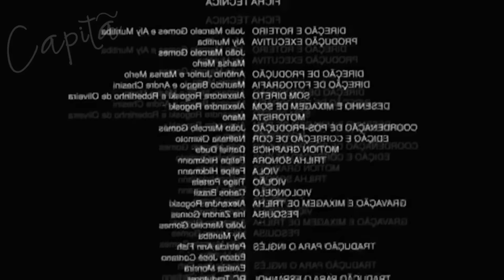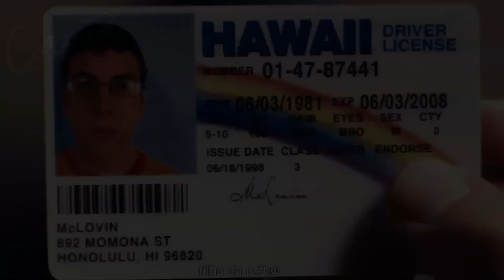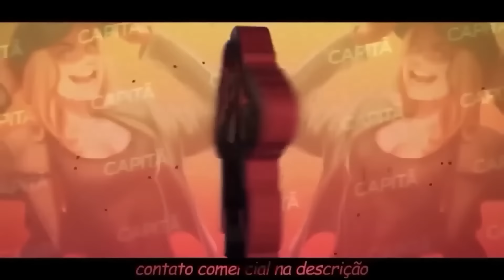OSH KKKK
SÉRIES E FILME USADOS:

00:00 Venom
00:13 Avatar 2
00:35 Fora de Controle
00:41 Tropa de Elite
00:56 TED 2
01:15 Hunter x Hunter
01:30 TED 2
01:40 The Witcher
01:55 Um Lugar Silencioso
02:07 The Witcher
02:33 The Witcher
02:45 Cavaleiro das Trevas
02:59 SuperBad
03:15 Deu a Louca na Chapeuzinho 2
03:38 Homem Aranha
03:57 Amsterdam
04:11 Gato de Botas 2
04:23 Pense como Eles Também
04:02 Donnie Darko
04:15 Pense como Eles Também
04:47 Donnie Darko
04:56 iCarly
04:58 As Calouras
05:40 Pense como Eles Também
06:00 The Boys
06:10 Donnie Darko
06:22 Meu Filho
06:33  Venom
06:45 Divergente
07:58 Elite
08:00 The Office
08:16 Ultimato
08:46 Velozes e Furiosos
09:16 Capitão América
09:36 Eminem Filme
09:55 Super-Herói - O Filme
10:38 O Chamado
10:48 The Walking Dead
11:04 Liga da Justiça
11:11 As Branquelas
11:50 Capitão América 2
12:10 cavaleiro das trevas
12:17 Wanda Vision
12:25 Alvin e os Esquilos
12:35 Longe de Casa
12:48 Eu a Patroa e as crianças
13:00 I Am Not Okay With This
13:10 Homem de Ferro 2
13:20 Todo Mundo o Chris
13:30 Eu Te Amo, Beth Cooper
13:45 Longe de casa
14:00 Cavaleiro das Trevas
14:15 Eu Te Amo, Beth Cooper
14:20 Todo Mundo o Chris
14:32 Longe de Casa
14:45 A Noite do Jogo
15:00 Longe de Casa
15:10 Eu Te Amo, Beth Cooper
15:25 Golpe Duplo
15:45 Elysium
15:53 Wanda Vision
16:02 Um Maluco no Pedaço
16:17 star wars
16:22 alice in borderland
16:33 Sherek
16:46 Supernatural
17:00 A História do N.W.A
17:15 She Hulk
17:22 Teen Wolf
17:38 It a coisa
17:50 Tokyo Drift
18:00 Chappie
18:38 Homem de Ferro 2
18:53 Luficer
19:10 Breaking Bad
19:20 Vingadores Ultron

MÚSICAS USADAS:

final de vídeo In My Heart